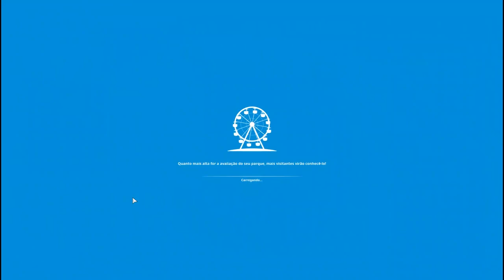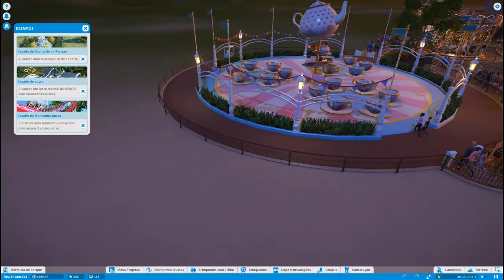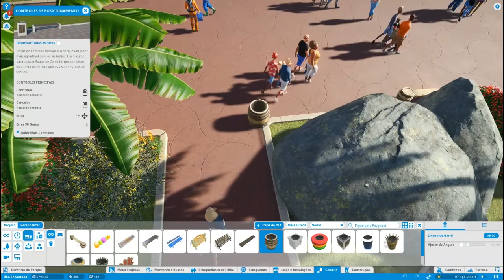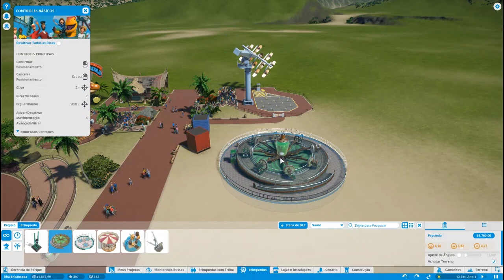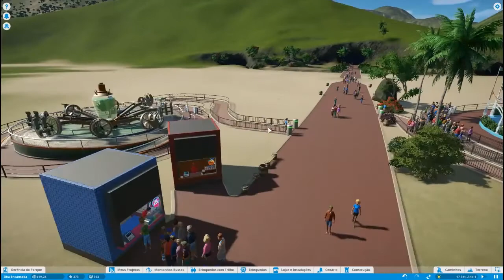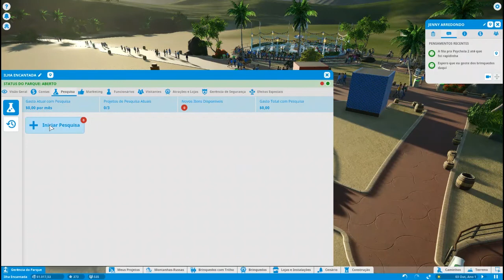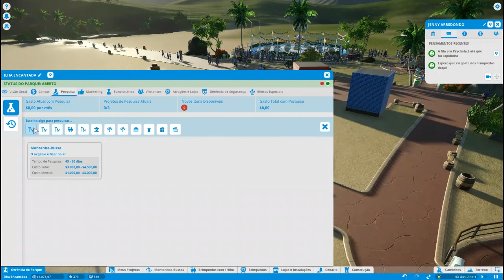Planet Coaster - Ilha Encantada episodio 03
3º Episódio
E ai galerinha, jogo novo no canal, Planet Coaster é um simulador moderno de parque de diversão e vamos construir juntos um parque temático do zero.